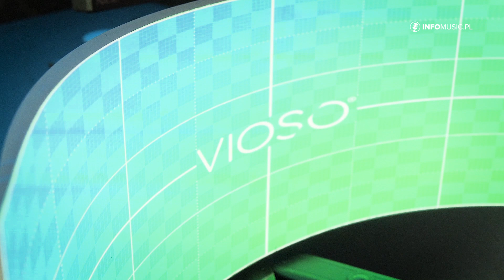Jak skalibrować projektory? VIOSO do zastosowań multimedialnych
Wyświetlenie (oczywiście poprawne!) obrazu na płaskiej powierzchni, np. ekranie czy ścianie, z użyciem dwóch lub trzech projektorów i techniki soft edge jest zadaniem może nie całkowicie bezproblemowym, ale z pewnością stosunkowo łatwym. Ale jeśli powierzchnia rzutowania ma kształt cylindra, kopuły czy jakiś zupełnie nieregularny, i chcielibyśmy przy tym – co naturalne – uniknąć wszelkich zniekształceń rzutowanego obrazu, wtedy zaczynają się schody.

Bez użycia odpowiednich narzędzi, które odpowiednio uformują i dopasują obraz z poszczególnych projektorów w taki sposób, aby finalnie zachował on oryginalną czy też zamierzoną postać, nie da rady. Jedno z takich narzędzi, pod postacią oprogramowania - a właściwie systemu do mapowania obrazu i kalibracji projektorów - dostępnego obecnie w wersjach 6 i 6 SIM, zostało opracowane przez funkcjonującą w Niemczech firmę Vioso.